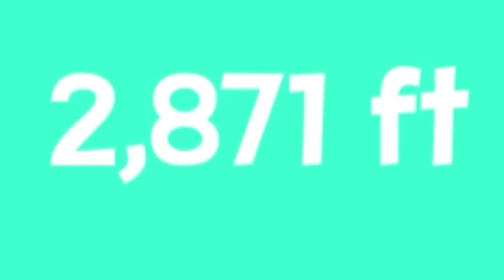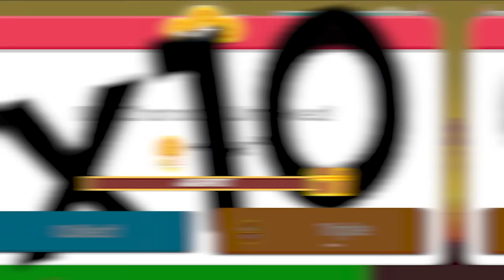Upgrading to MAX LEVEL GOLF BALL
This is Golf Orbit. Today I tee off and level up my back swing to the point of dominating the cosmos. Watch me upgrade my strength & speed to unrealistic extremes hole after hole, Happy Gilmore ain't got nothin' on me.